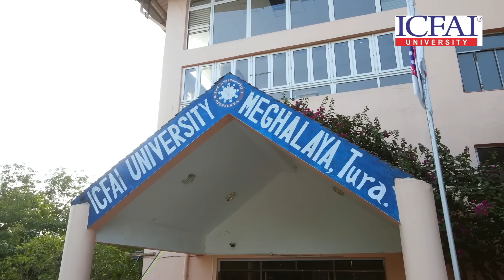HUB NEWS | 3 October 2023